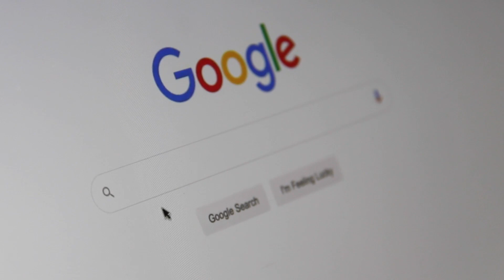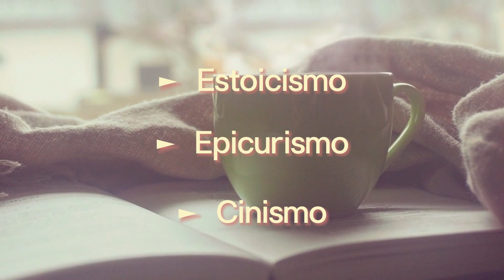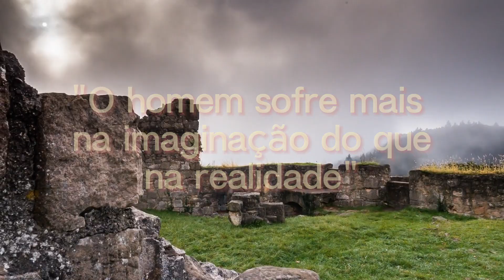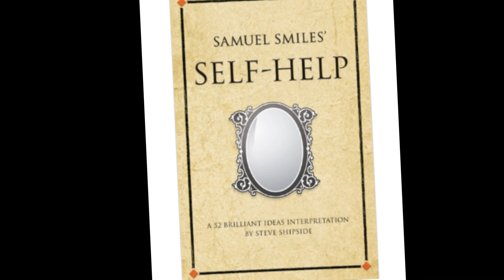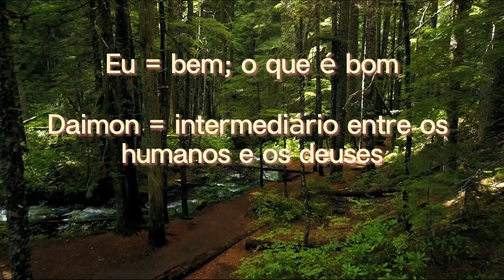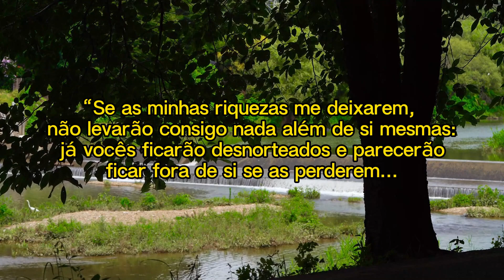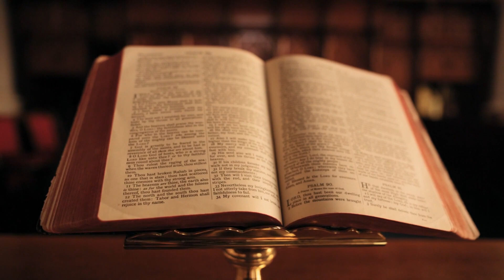Essa Filosofia NÃO É Autoajuda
Este é o PRIMEIRO de 3 dos Vídeos da Série "Esclarecendo o Helenismo".

No vídeo de hoje, você vai entender as controvérsias entre os Coachs de Autoajuda e a famosa escola filosófica do Estoicos!
Pega se café, suco ou chá e vem comigo entender um pouco mais dessa TRETA ÉPICA.

-  DEU LIKE?
- SE INSCREVEU?
- COMENTOU?
- COMPARTILHOU?
SE SIM, Muito Obrigado!

OTHERS FROM PIXABAY
IMAGENS E VÍDEOS UTILIZADOS

by PIXABAY
by PEXELS
REFERÊNCIAS
Durand, Marion, Simon Shogry, and Dirk Baltzly, "Stoicism", The Stanford Encyclopedia of Philosophy (Spring 2023 Edition), Edward N. Zalta & Uri Nodelman (eds.), URL =

BRUN, Jean. 0 Estoicismo. Lisboa, Edições 70, 1986.

PINHEIRO, Marcus Reis. RELIGIÃO E ESTÉTICA NA GRÉCIA ANTIGA
Marcus Reis Pinheiro. REVISTAEXAGIUM. N. 8, 2010.